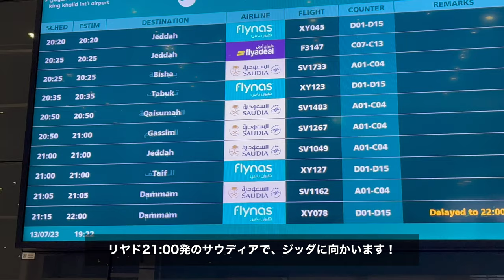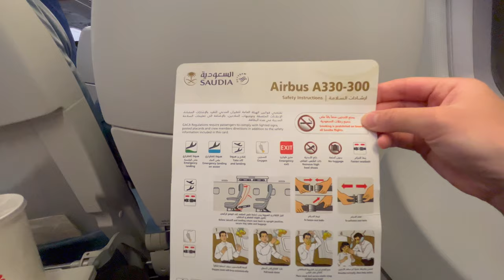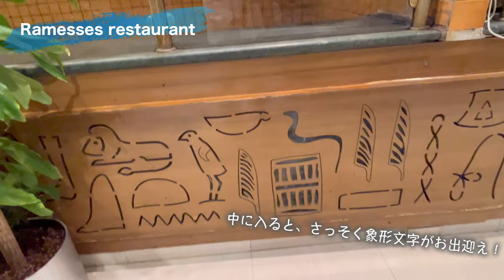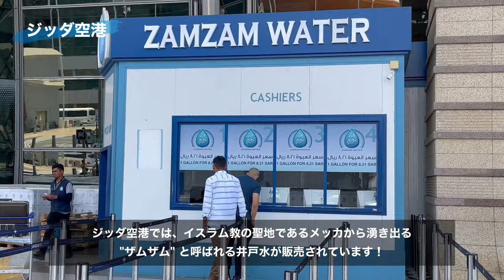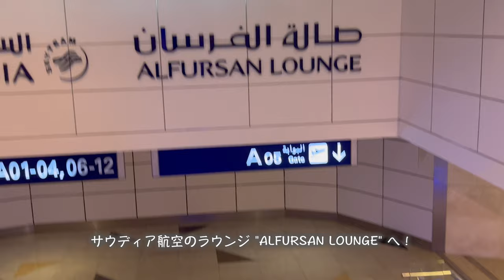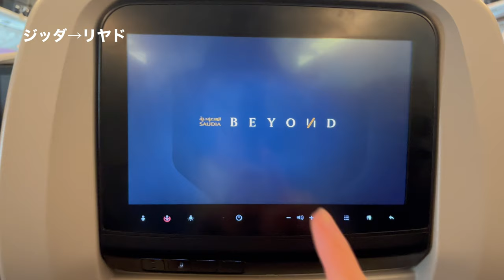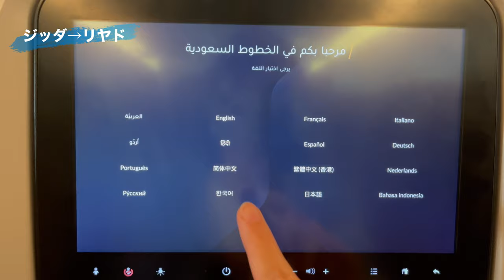サウジアラビア・ジッダの紅海と古い街並みを堪能する旅✨ Traveling to Jeddah, Saudi Arabia🇸🇦［ENG SUB］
今回はサウジアラビア/ジッダを訪問しました🇸🇦
ジッダの街並みは、私の住んでいるリヤドほど高い建物があるわけではなく、
古い歴史を持つ建物が非常に多い印象でした！

そして、今回のお目当ては紅海での海水浴！
今回訪れたビーチは撮影禁止といったイスラム教の国ならではの特徴もありましたが、
2030年には"Red Sea Project"という、紅海を活かしたリゾート施設やホテルが建設される予定です！
2030年には今とは全然違う光景に出会えるかも！？と期待しております😆

ぜひサウジアラビアが皆様の旅行先候補の1つになれば幸いです🌞

🔻メッセージやご質問はこちらまで
X: @m_saudi_life

باب بو خوخة الرياض
I traveled to Jeddah, Saudi Arabia and I really enjoyed swimming in the red sea!